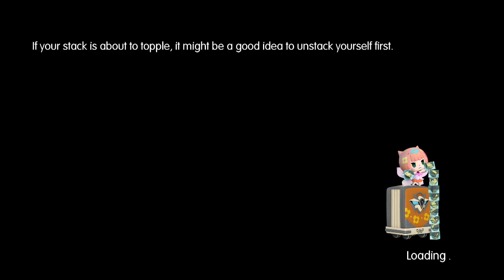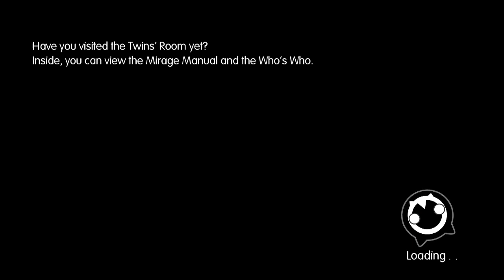Let's Play World of Final Fantasy - PS4 - (Gameplay + Walkthrough) Part 39 - Coliseum (1)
Let's Play World of Final Fantasy Part 39 - We enter the Coliseum and take on a number of challenges:

FF Mascots
Forest Fauna
Beastly Burden
Catch of the Day
Mountain Mirages
Team Red
Bombs Away
The Usual Nuisances
The Nebula Nitwits

We also face off against Ifrit and Shiva.